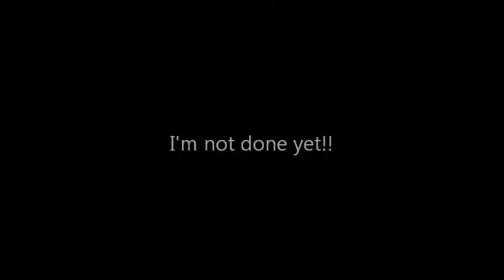Ray Rancy- PlayTime is Over